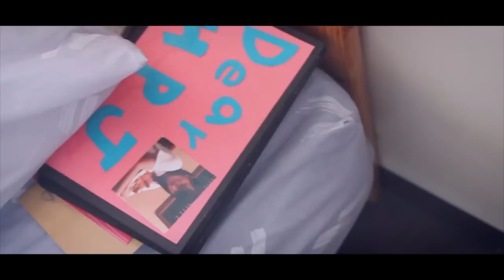洪珮貞姐妹--歌頌你的奇妙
詞曲創作：洪珮貞

Verse
我要歌頌你的奇妙
我屬你 必不向你隱藏
我要歌頌你的至高
無人能像你
無人能像你

Chorus
當我讚美你 心就得著力量
你的作為奇妙是我心深知道
當我心深陷在黑暗低谷
你不向我隱藏
你給我力量

Bridge(ending)
當我覺得我不行
我會轉眼看你
我相信你揀選我
我相信你愛我